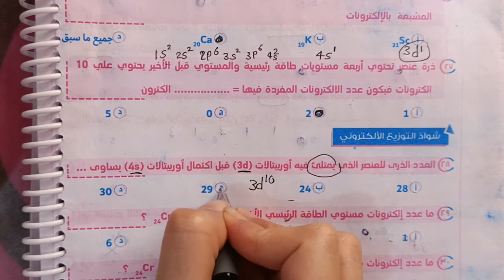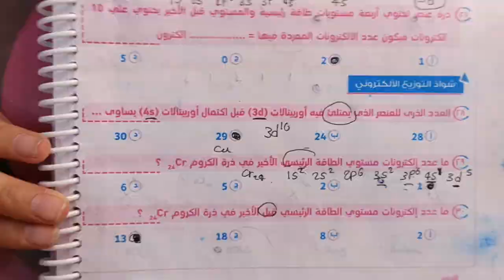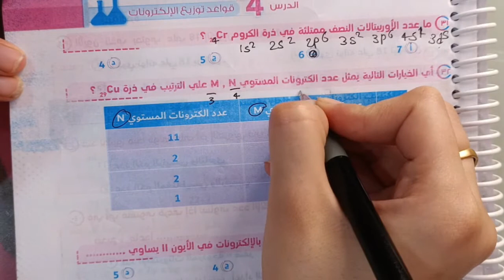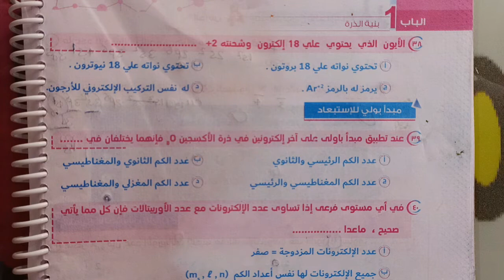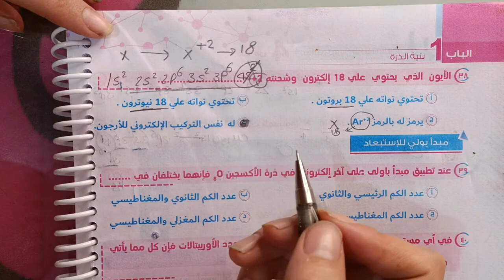مندليف ٢ث _قواعد توزيع الالكترونات_شواذ التوزيع الالكتروني (٢٨-٣٨)